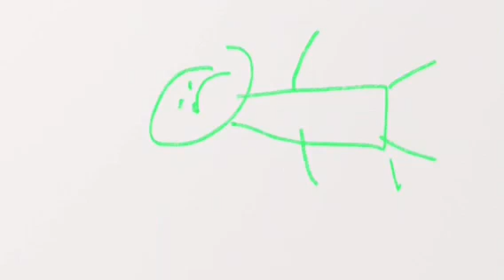Harry Potter Animation